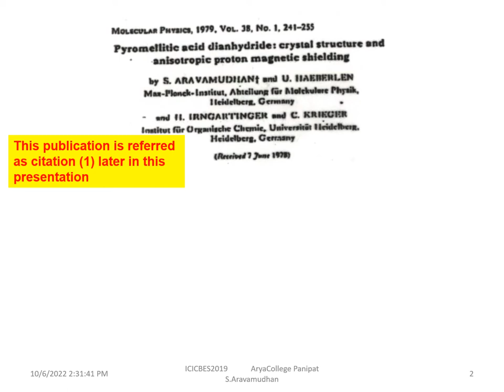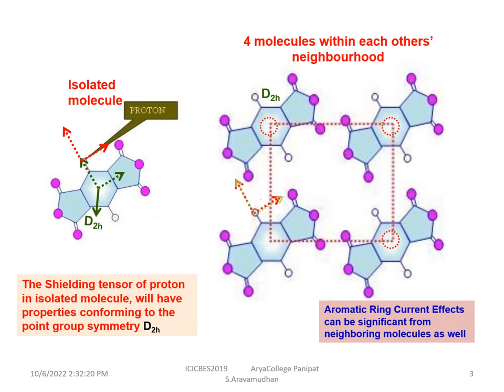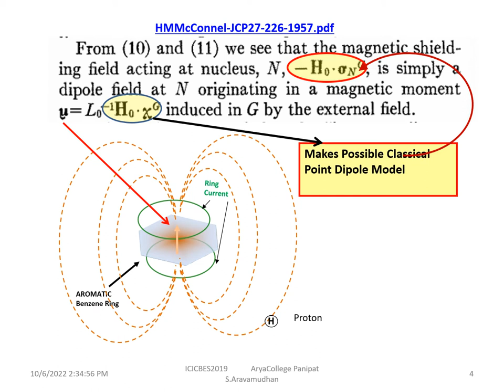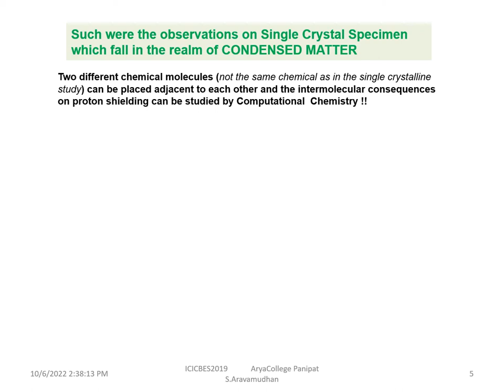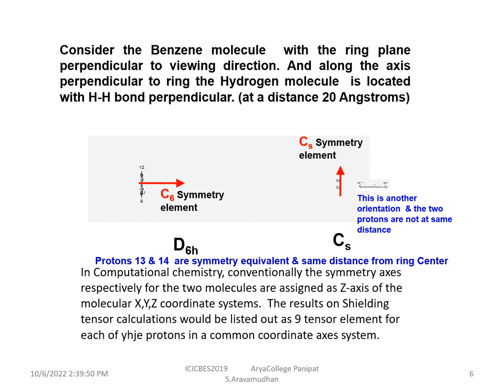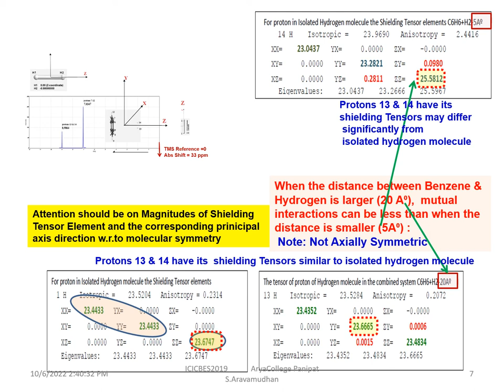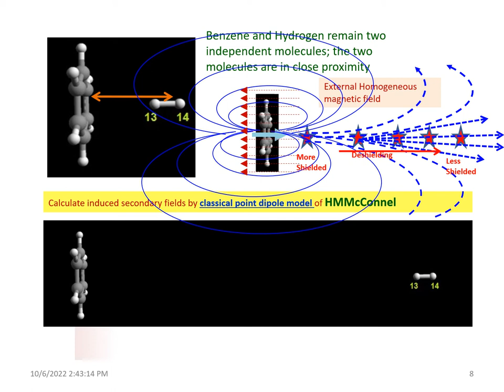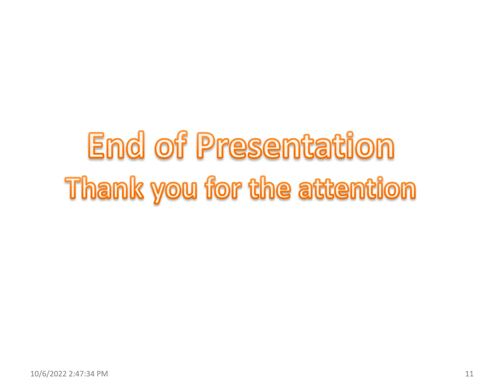panipat arya 2019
This is an event held at Arya College, Panipat. The Brochure-8pages-ICICBES2019-Panipat has been posted at the Conference Webpage in the personal internet domain of Dr. S. Aravamudhan, participant in the conference. When two different molecules make up the system, and such a system is submitted for a calculation in a computational engine, which one of the point group symmetries should prevail on the calculated molecular property? This is a subtle point and this situation could be much more involved in systems of single crystals of organic molecules. This question is addressed to in this presentation and the feasibilities are reported.